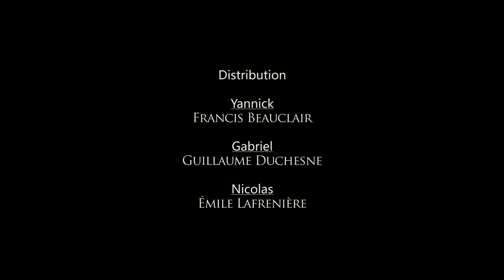Chasseurs Éternels 1x08 - "Dernier Recours" (REMASTER)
Synopsis: Maintenant que Gabriel a été enlevé par les vampires, Nicolas et Yannick n'ont d'autre choix que de se tourner vers William pour leur venir en aide.

POST-PRODUCTION: Francis Beauclair
SCÉNARIO: Guillaume Duchesne, Émile Lafrenière

Mettant en vedette Francis Beauclair, Émile Lafrenière, Guillaume Duchesne, Gabrielle Ferron, Fannie Rivet, Marie-Pier Diamond, Mickaël Belhumeur, Francis Legendre, Alexandra Lesage, Jolaine Baril et Maxime Isabelle